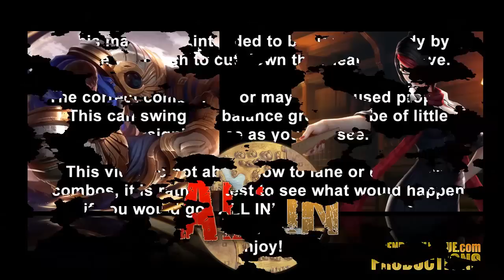League Of Legends - ALL IN - Fiora vs Garen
We had a bit of fun at 6 with ignite and tried a few things during this video before that. Anyway i would say that if you don't use the advantage of your passive as Garen, and the minion waves, you won't be able to do much 1v1.

Anyway, have fun!